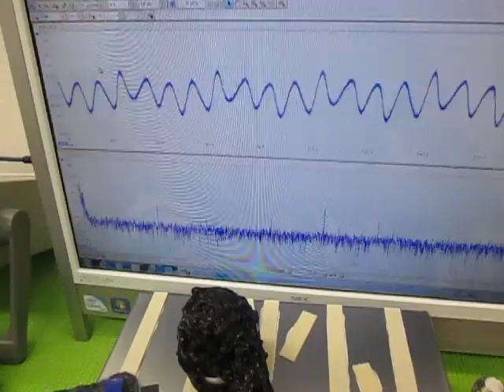オリジナル超音波プローブの「発振・制御」技術 ultrasonic-labo